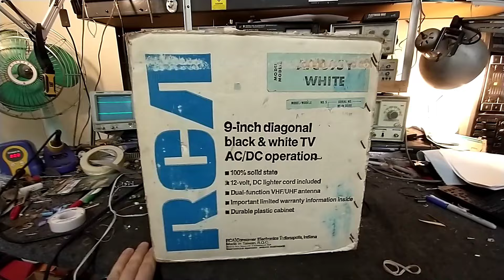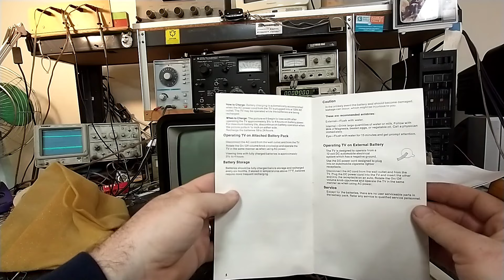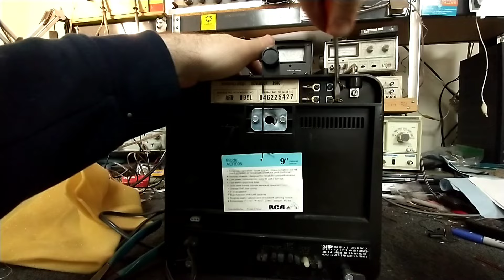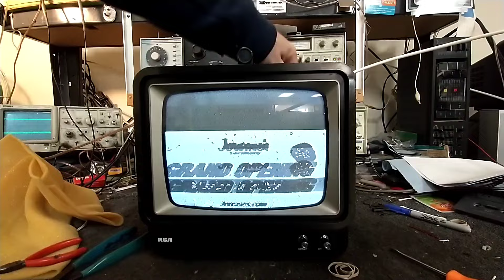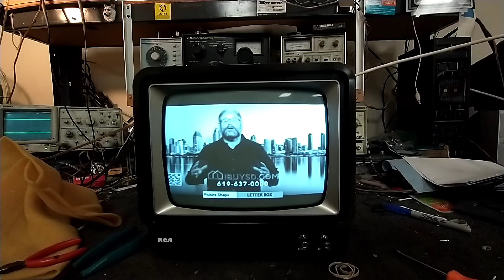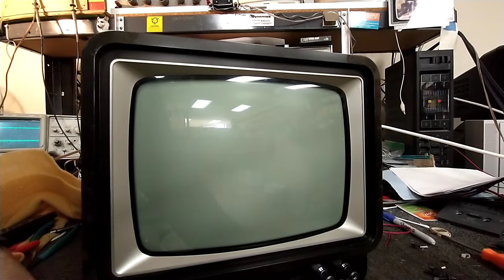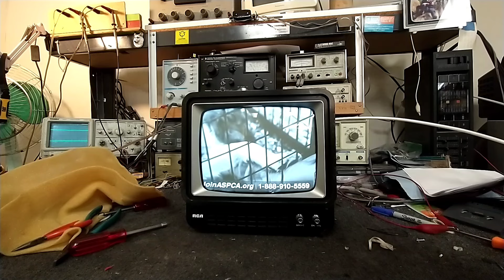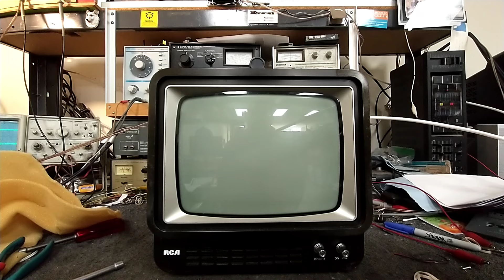Show-n-tell of a 1980 RCA "Playmate" 9" model AER095L black and white TV.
Estate sale find. original owner kept everything. Now let's see if it works!